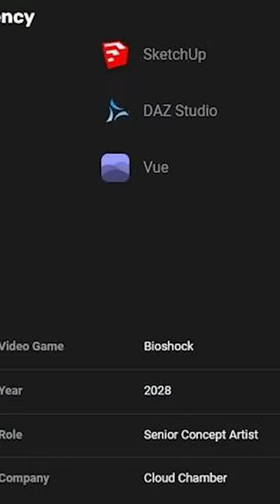BioShock 4 - дата выхода известна, но вам она не понравится